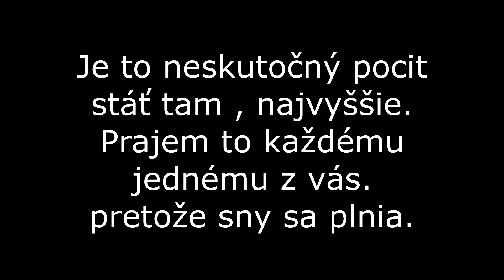Street Workout Games Brno competition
Medzinárodná Súťaž Street Workout Games v Brne , ktorá sa uskutočnila 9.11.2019. a z ktorej sa mi podarilo odniesť si domov zlato. Tu máte zostrih z mojich 3 kôl , ktorými som sa musel prebojovať.